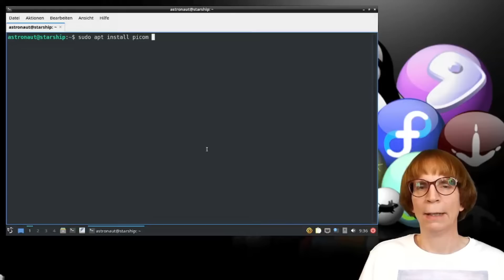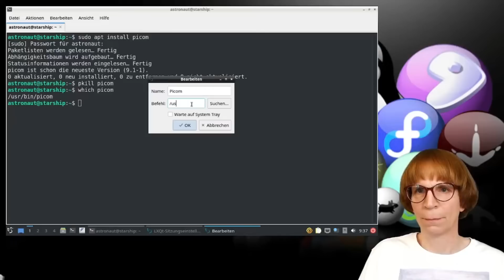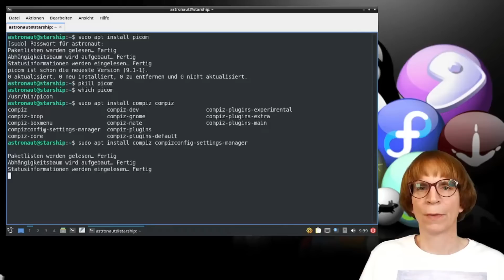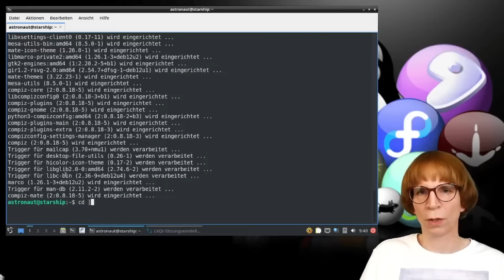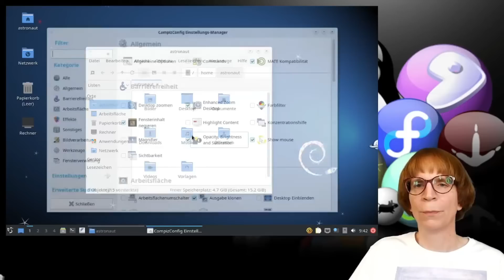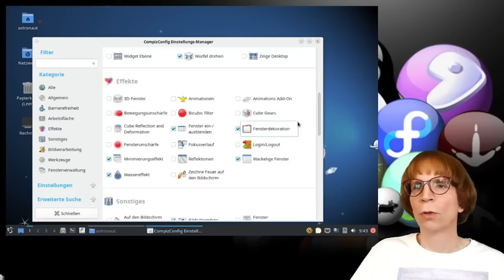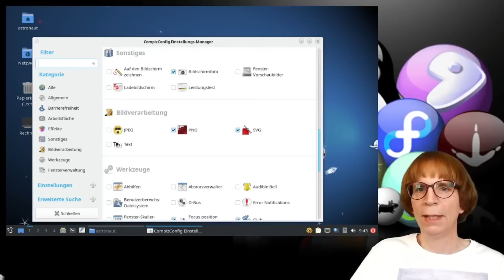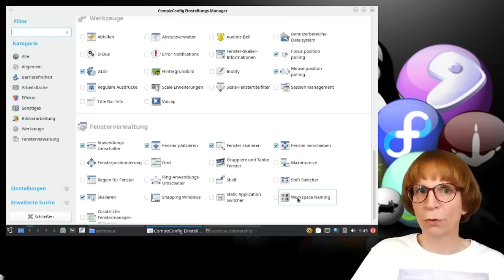Desktop Effekte unter LXQt aktivieren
In diesem Video zeige ich dir, wie du unter LXQt auf deinem Linux-System beeindruckende Desktop-Effekte aktivieren kannst. Zunächst starten wir mit dem Compositor Picom, den ich dir Schritt für Schritt installiere und einrichte. Damit bekommst du direkt transparente Fenster und schicke Effekte auf deinem Desktop. Ich erkläre dir, wie du Picom automatisch beim Systemstart laden lässt und wie du die Transparenz nach deinen Wünschen anpasst.

Doch damit nicht genug: Wenn du noch mehr aus deinem Desktop herausholen möchtest, stelle ich dir Compiz vor – einen mächtigen Compositor, der legendäre Effekte wie den Desktop-Würfel oder wackelnde Fenster möglich macht. Ich führe dich durch die Installation von Compiz und dem Compiz Config Settings Manager, zeige dir, wie du den Windowmanager wechselst und die wichtigsten Einstellungen vornimmst.

Du lernst, wie du den Desktop-Würfel aktivierst, Animationen anpasst und viele weitere Effekte ausprobierst. Ich gebe dir Tipps, wie du die Konfigurationsdateien anpasst und erkläre, wie du Compiz optimal in deine LXQt-Session einbindest. Außerdem erfährst du, worauf du bei der Rechtevergabe achten solltest und wie du verschiedene Themes und Plugins nutzen kannst, um deinen Desktop individuell zu gestalten.

Mit dieser Anleitung kannst du deinen Linux-Desktop nicht nur optisch aufwerten, sondern auch Freunden und Familie zeigen, wie vielseitig und modern LXQt sein kann. Viel Spaß beim Ausprobieren. Teile gerne in den Kommentaren, welche Effekte dir am besten gefallen oder welche Tipps du für die Community hast!